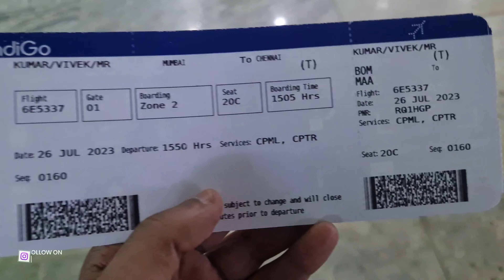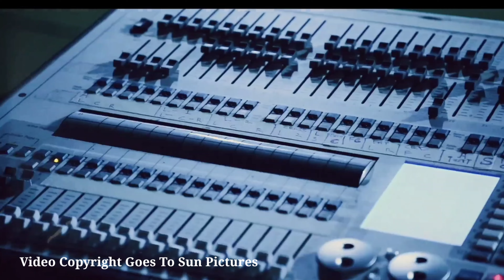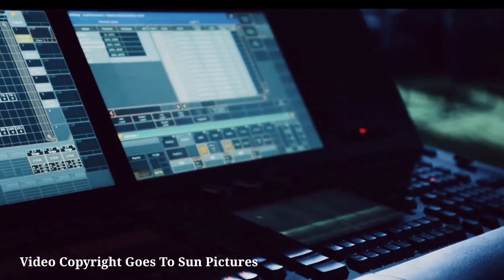Jailer Audio Launch Me Perform Karne Chennai Aa Gaye 😍 Vlog 90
Guyzzz is vlog me apko srif rehearsal milegi main vlog jald hi aega jisme hmari performances v hongi, to plzzzz channel ko subscribe kr lena taki aap bo vlog miss na kr pao, bhot mja aega us vlog me😍